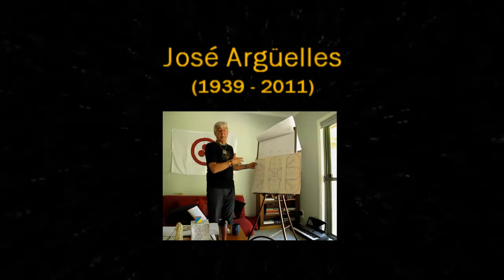José Argüelles (1939 - 2011)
"For Jose" by Ivan Arguelles

here is where we part
yours is the section to the left numbered Zero
mine has been carefully removed
together we had searched
together we
came apart
magnify not the dank spot
tomorrow is a definite improbability
hush
ponder
whiten this page over
who is the
deity of the step-ladder ?
pray we must to his numen
washed in grief
the thumbnail
the human portion in its inch
look then to the Stars!